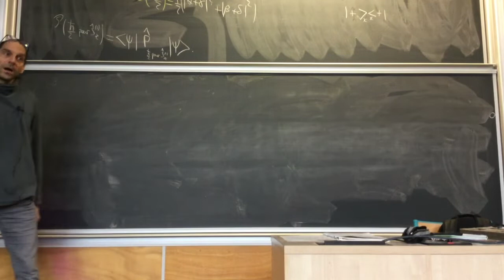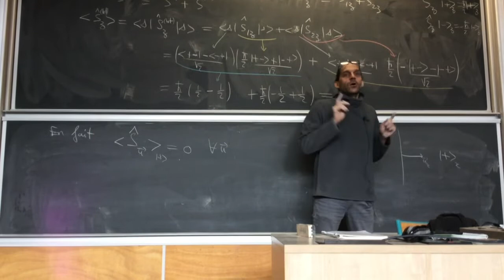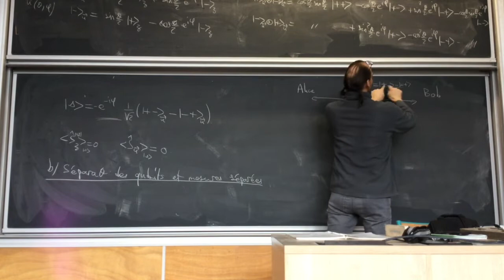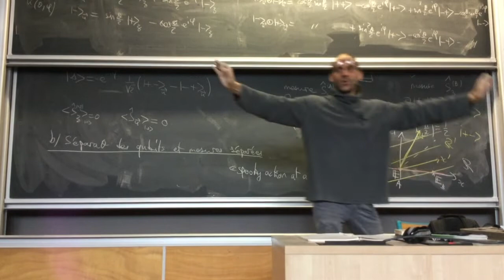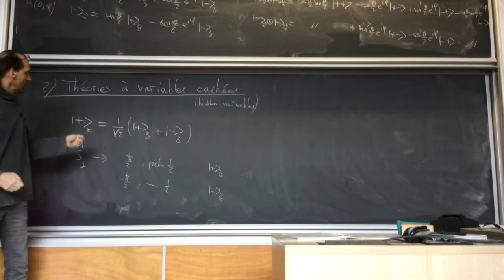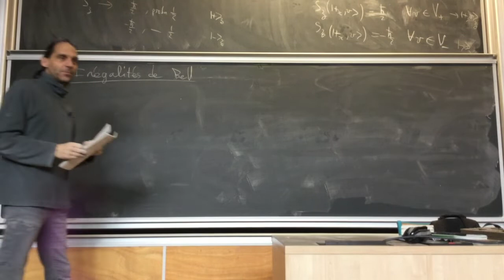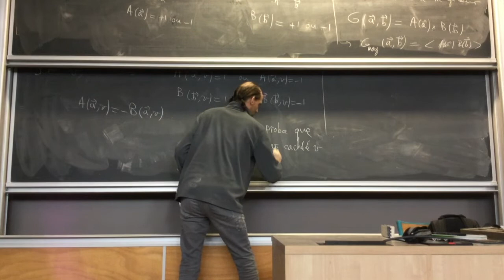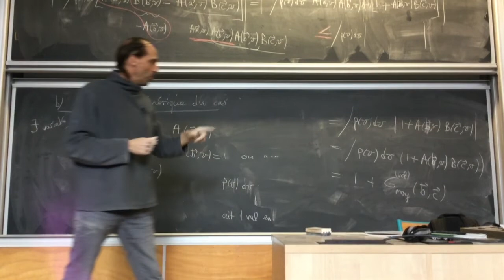Physique quantique : compléments | S2-E6 (séance 6)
Cours de Licence de Physique, L3 (semestre 2), par Etienne Parizot / Université de Paris / Année 2019–2020

Sommaire (séance du 2 mars 2020) : Paradoxe E.P.R., non-localité, variables cachées, inégalités de Bell